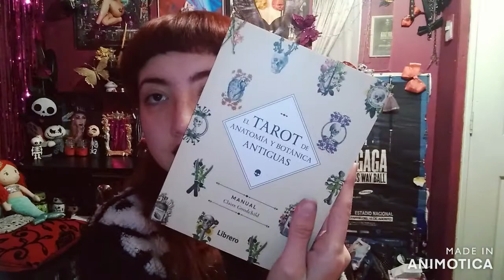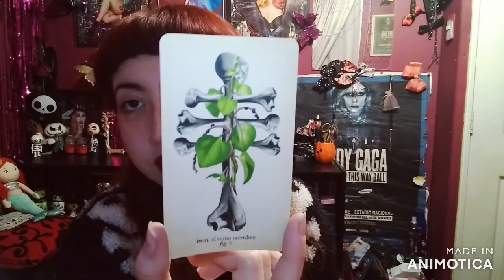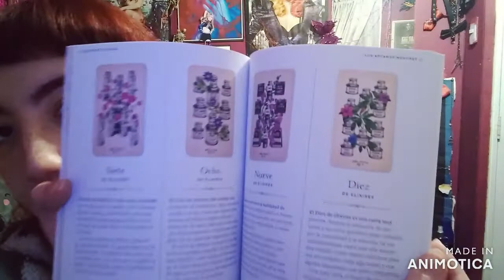The Little Reader- UNBOXING: El Tarot de Anatomía y Botánica Antiguas